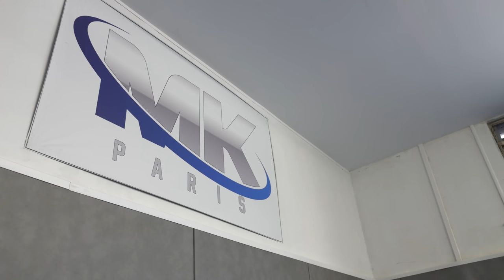J'AFFRONTE un CHAMPION de JIU JITSU !! (il m'endort..)